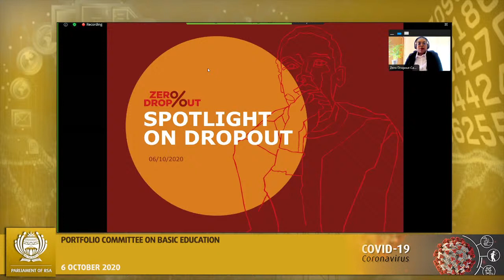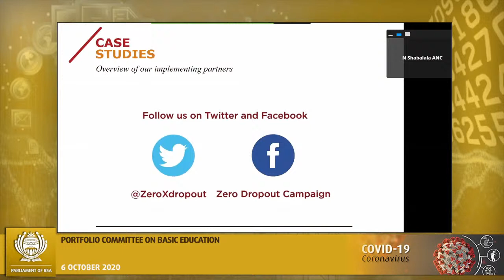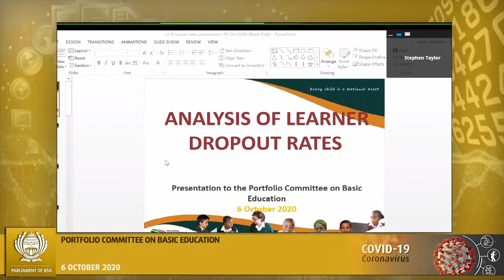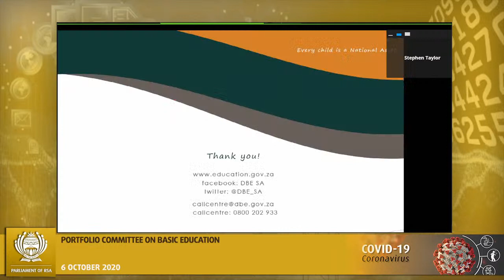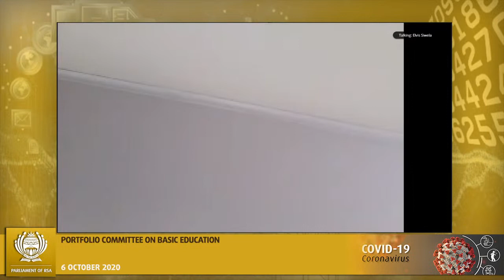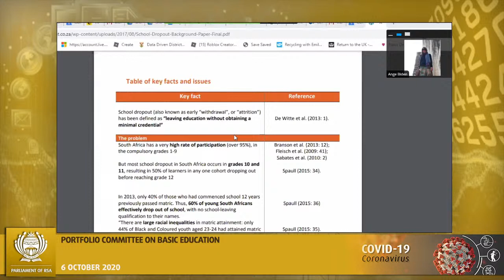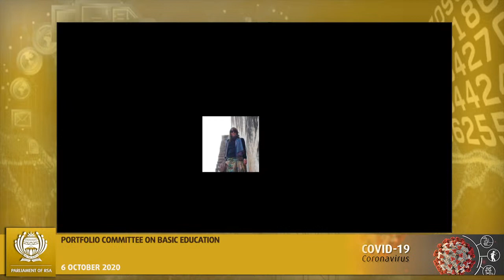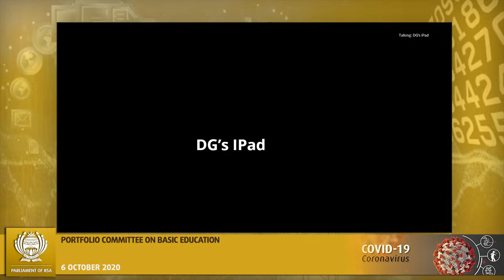Portfolio Committee on Basic Education, (NA) 06 Oct 2020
[Consideration and Adoption of Draft Minutes and Draft Reports; Briefing and Overview by Zero-Dropout Campaign on: Data Tracking; Early Warning Systems; and Psycho-social Support], Virtual Meeting Platform